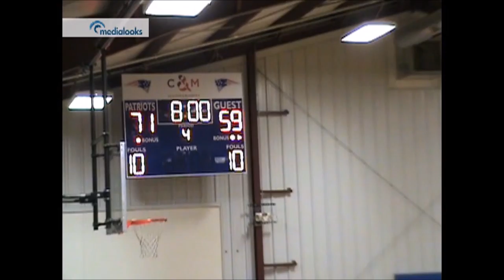FAITH Varsity Boy's vs Faith Christian 12/19/2016